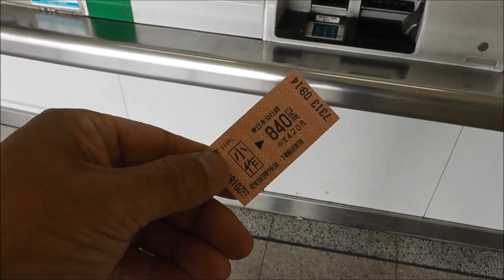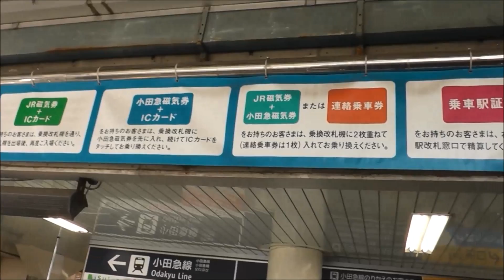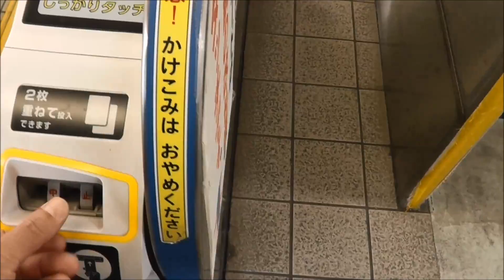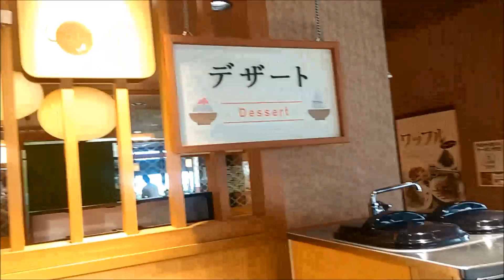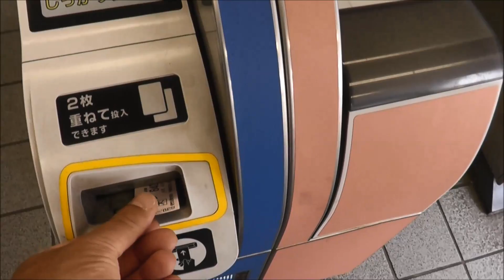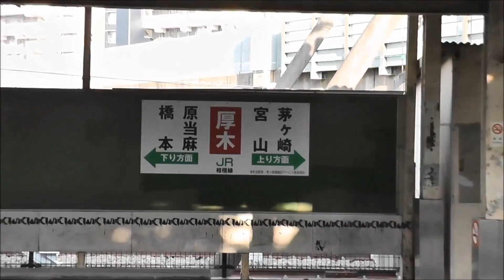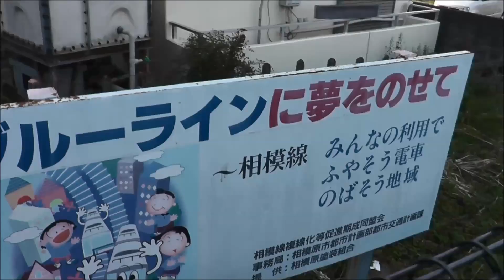JR相模線 厚木駅 しゃぶ葉海老名店 ラフ撮影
画像多少ブレてます＆ラフ適当です(^_^;)
昼呑みする事になりしゃぶ葉海老名店へ行ってきました(^^)
オマケ
JR相模線の厚木駅についての説明サイト